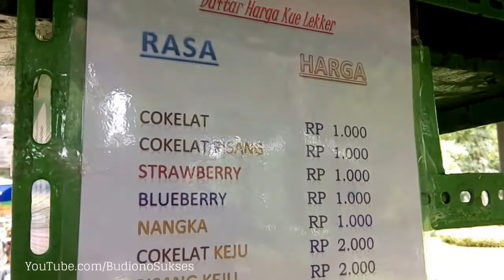Surabaya Street Food - Kue Leker Durian Ngehits | Durian Crepes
Kue Leker Durian ini dapat dijumpai di Kampus ITS Surabaya setiap hari Jumat setelah sholat Jumat di sekitar Masjid Manarul Ilmi.

Harganya mulai seribu rupiah. Ada banyak pilihan rasa selain durian, misalnya pisang coklat keju nangka strawberry